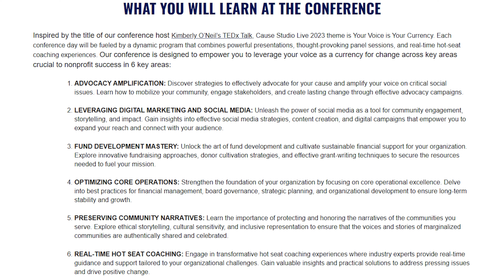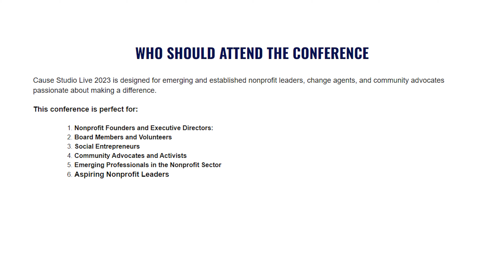Ep.19- This Is How You Get Back On Track Ft. Q & Jordyn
Get ready for an electrifying episode of the Ghetto CEO Podcast, as we welcome two incredible ladies Q & Jordyn!

Jordyn who is a talented photographer is sharing her challenging journey of getting back on track after motherhood. And that's not all! We're honored to have Q, a remarkable business coach and familiar face on the podcast teaming up with Monrae, and delivering invaluable coaching advice.

 Life's challenges can be tough, but this dynamic duo reveals how pivoting can be the ultimate game-changer! You won't want to miss this uplifting, motivational episode on how to get back on track!

If you're a non Profit that could use more funding to build your empire